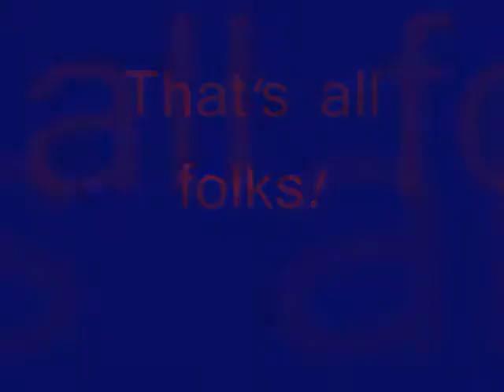RedNeck Bashers 3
**creditted to outcastrc!**
**creditted to HighOctaneHobbies!!**

Nitros + RedNecks = Good ol' Bashin'!